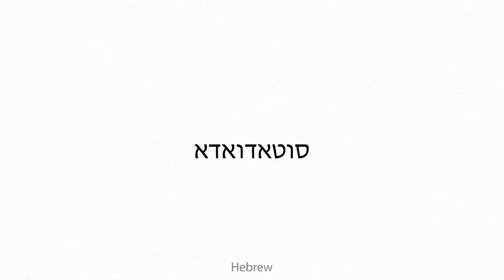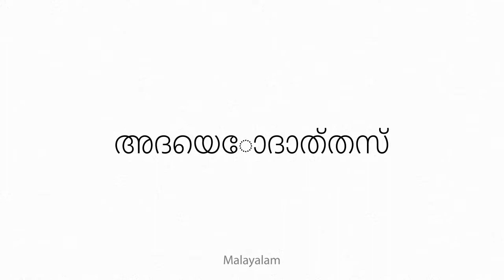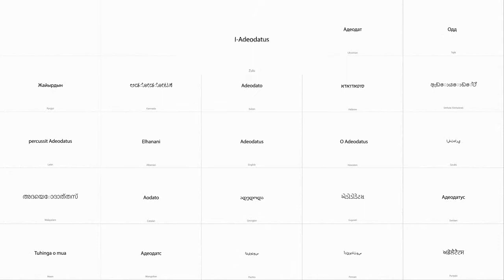Adeodatus Multilingual Translation